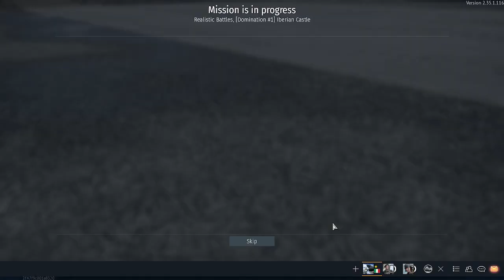somewhat daily warthunder